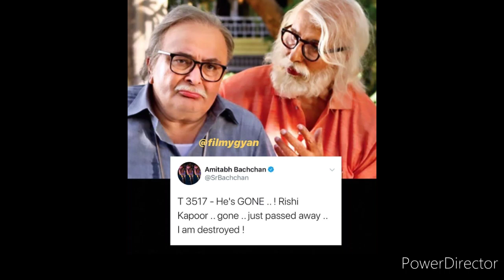R. I. P RISHI KAPOOR (1952-2020)| Rissi Kapoor का मुंबई के हॉस्पिटल में निधन